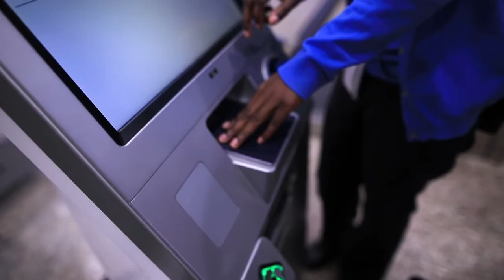Whistler 2018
Just a little video of my journey to Vancouver and Whistler.  Hope you Like it!

1. Drifting by Tim Legend
2. [ambient] FREI Moody
3. Ivory Black by Oliver Riot

GEAR I USE:
Main Camera
Favorite Lens
Other lenses I use
Main Tripod for everything
Best Drone ever